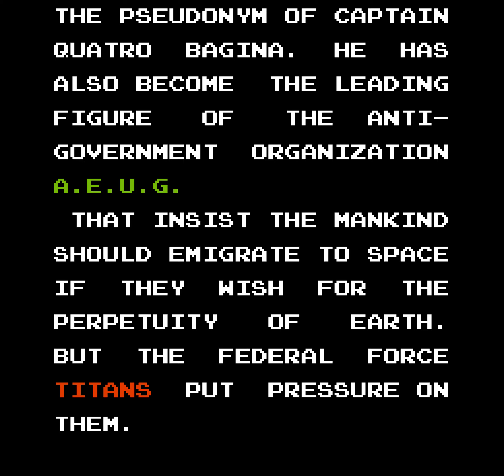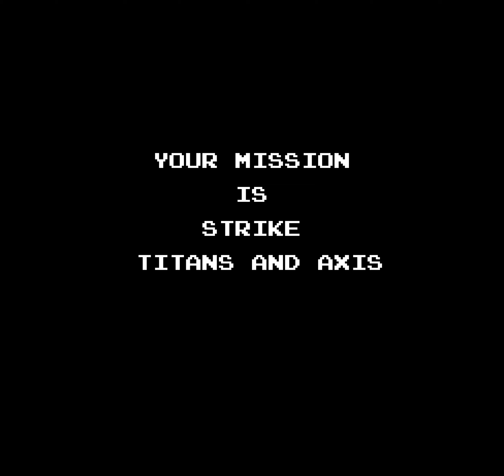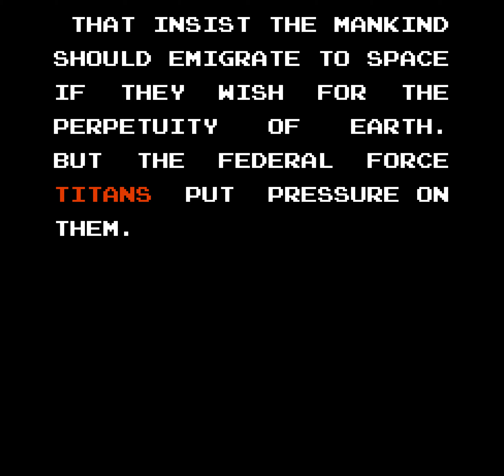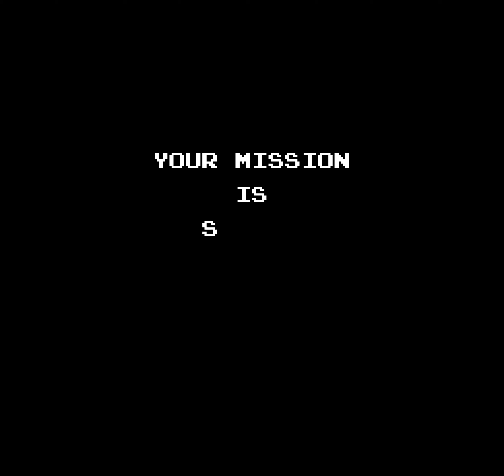Mobile Suit Z Gundam: Hot Scramble (FC · Famicom) original video game | 26-stage session 🎮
Mobile Suit Z Gundam: Hot Scramble / Kidō Senshi Z Gundam: Hot Scramble (FC · Famicom) original video game | 26-stage session 🎮

Chapters:

00:00 Intro
02:53 Stage 1
04:55 Stage 2
06:51 Stage 3
09:29 Stage 4
12:12 Stage 5
14:28 Stage 6
17:17 Stage 7
20:03 Stage 8
22:42 Stage 9
25:48 Stage 10
28:25 Stage 11
31:34 Stage 12
34:33 Stage 13
37:19 Stage 14
40:27 Stage 15
43:15 Stage 16
46:08 Stage 17
48:45 Stage 18
52:55 Stage 19
56:22 Stage 20
1:00:32 Stage 21
1:03:54 Stage 22
1:07:16 Stage 23
1:10:14 Stage 24
1:13:26 Stage 25
1:16:37 Stage 26
1:17:06 Credits